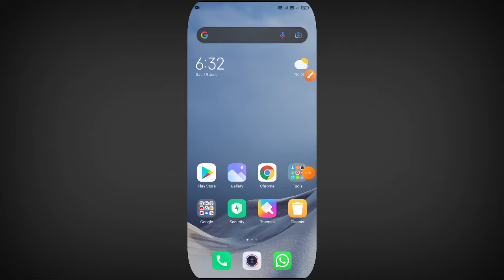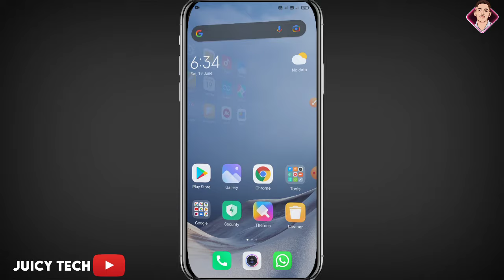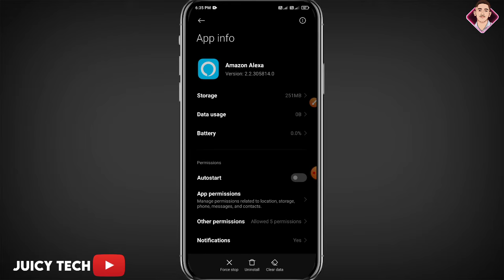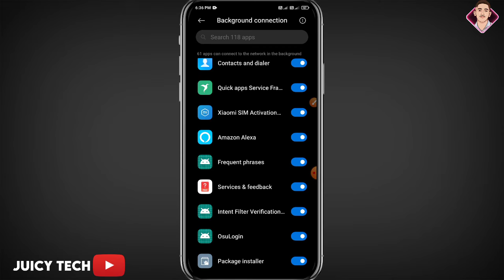System Apps bahut data khata hai | internet bahut jaldi khatam ho jata hai kya kare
Redmi Mobile Internet jaldi khatam ho jata hai to kya kare | how to save mobile data in redmi Mobile